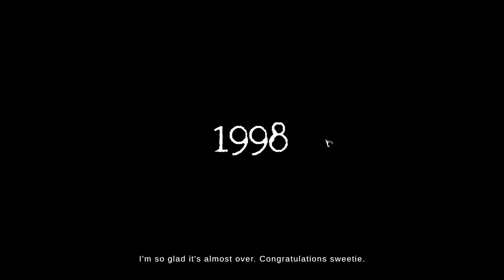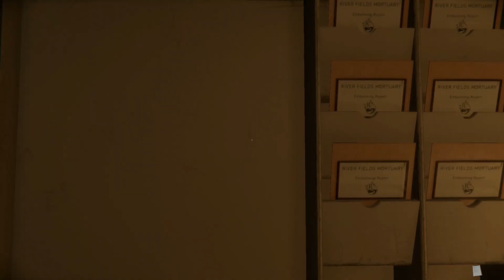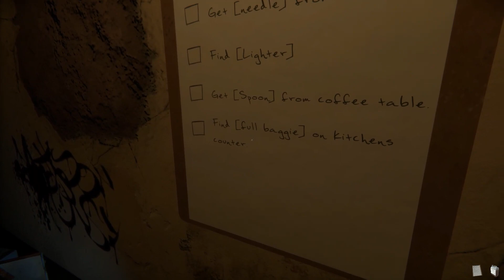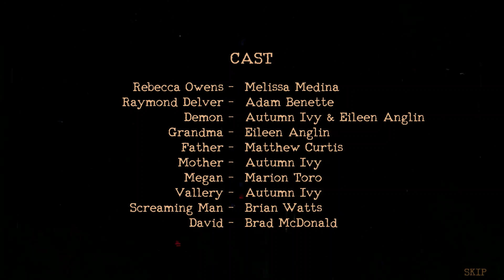The Mortuary Assistant Part 1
first 3 bodies